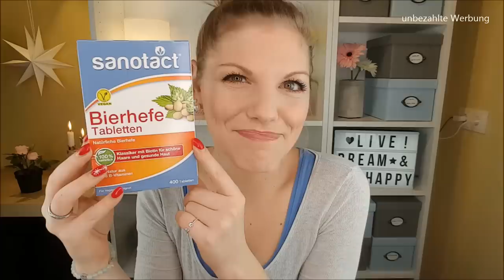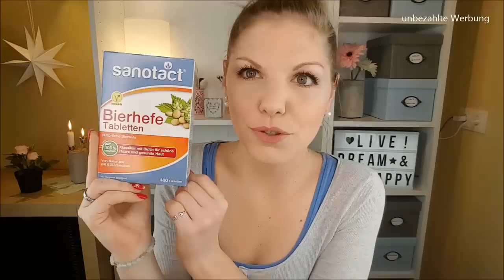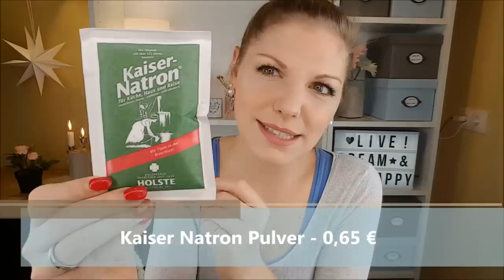dm Haul für anstehende Projekte | Deko * Beauty * Food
Heute zeige ich dir - mal wieder - einen
Aber heute hatte ich tatsächlich einen triftigen Grund :D
Und zwar möchte ich bald ein paar Projekte mit euch starten - seid gespannt :-*

Liebe Grüße
Claudi